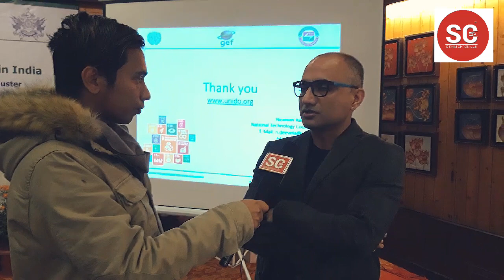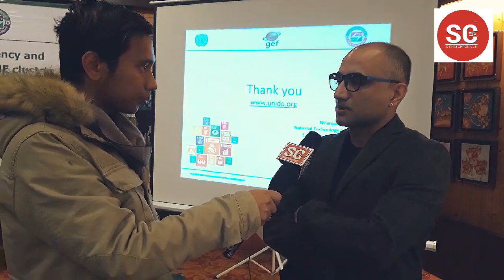How is Sikkim's direction towards energy efficiency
Project launch Workshop in Sikkim cluster for promoting energy efficiency and renewable energy in selected MSMEs ckysters in India was held today in capital.

Inauguration of Energy Management Centers Established under GEF-UNIDO-BEE Project “ Promoting Energy Efficiency and Renewable Energy in Selected MSME Clusters in India”

Bureau of Energy Efficiency (BEE), Ministry of Power in association with United Nations Industrial Development Organization (UNIDO) is implementing Global Environmental Facility funded national project on “Promoting energy efficiency and renewable energy in selected MSME clusters in India”. The project is under implementation in 23 clusters under 5 different sectors (brass, ceramic, dairy, foundry and hand tools).